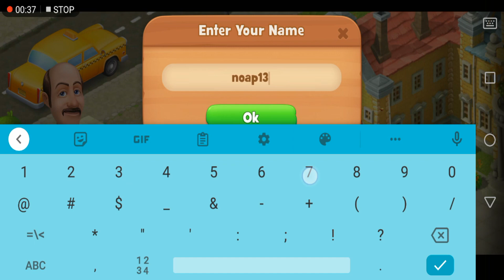Gardenscapes Day 1 levels 1 - 3